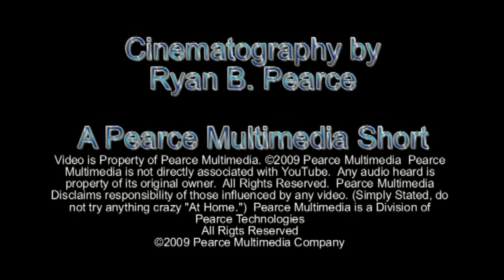Drum off Sarasota